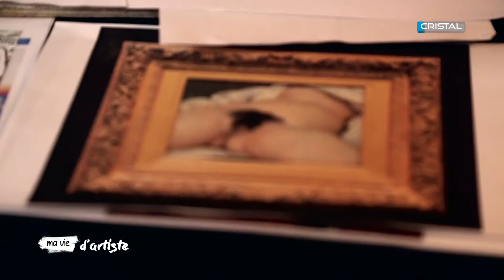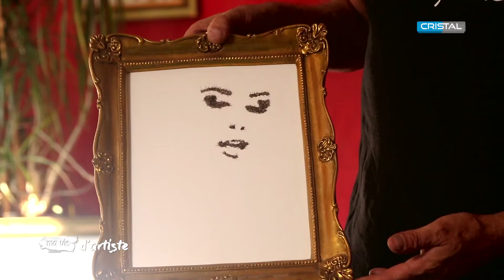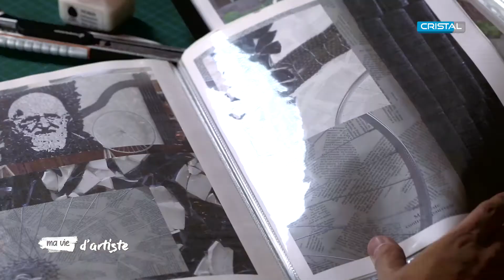Ma vie d'artiste - Thierry Schmuck, artiste plasticien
Thierry Schmuck est un artiste autodidacte qui cherche à interpeller. Il utilise dans ses toiles un matériel pour le moins original, des poils pubiens.